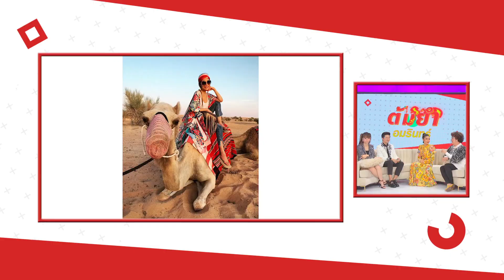ต้มยำอมรินทร์ EP.391 - เซเลบสาวขุดหลุมเข้าส้วม! เที่ยวสุดเหวี่ยงแบบ “แหวนแหวน ปวริศา” [Highlight]